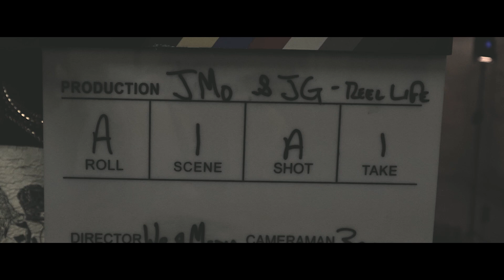JG x JMo reel life Directed by We R Media